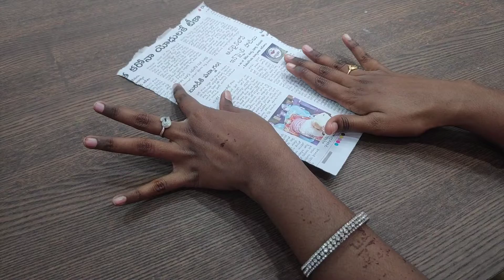a beautiful craft using news paper/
very use full  craft using news paper
bre she's stand#pencil stand#